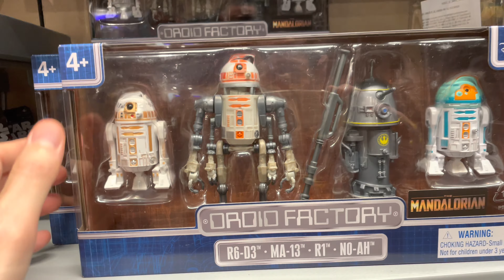Galaxy’s Edge Adventure! Ride the Rides, See the Sights!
Adventure in a Galaxy Far, Far Away! Join us for the Rise of the Resistance, Smugglers Run, and Star Tours rides. Meet Star Wars characters, see the Falcon, and explore Batuu. We even do a little Toy Hunting in this Action Packed Video!